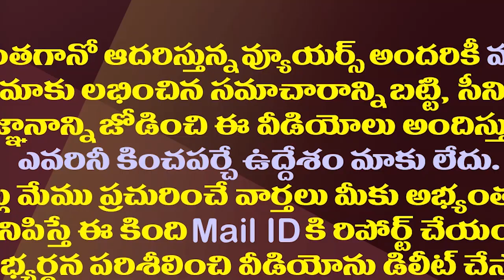చంద్రబాబు ఏదో అనుకుంటే టీడీపీలోమరేదో జరుగుతోందే.!| Chandrababu's Efforts To Develop TDP Were In Vain